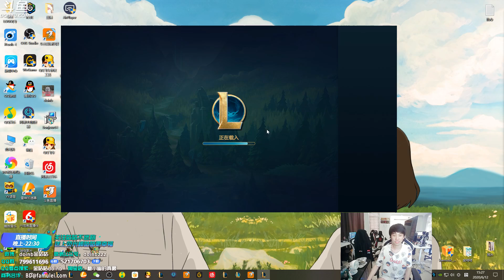【FPX Doinb】起飞！！Doinb猴子上路吊打腕豪，“大闹天宫”无解开团！